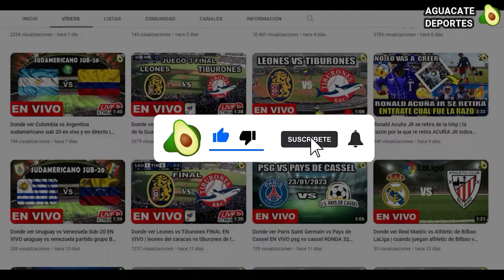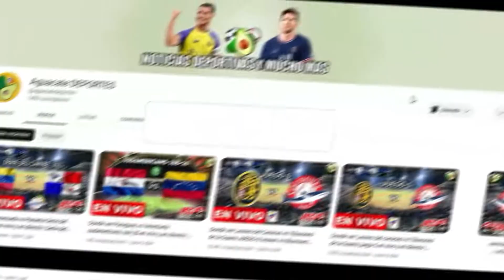Nicaragua vs Venezuela EN VIVO HOY Clasico Mundial de Beisbol 2023 wbc donde ver juego del wbc 2023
La selección de Venezuela viene con una buena racha de victorias, puesto que va liderando la tabla con 2 victorias y 0 derrotas, recordemos que el domingo pasado logro vencer a Puerto Rico 9 carreras por 0, y de esa manera se mantiene invicto en el campeonato luchando por su clasificación. La increíble selección venezolana sabe que no puede decaer aun llevando cero derrotas, deben mantenerse firmes ante sus rivales, porque todo puede pasar en el terreno de juego.